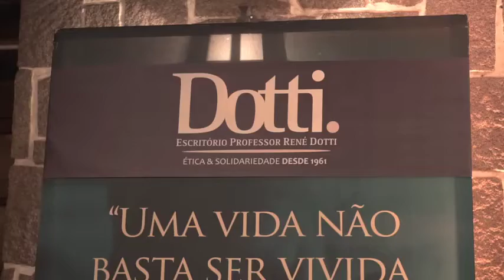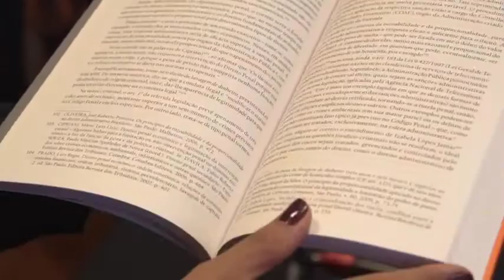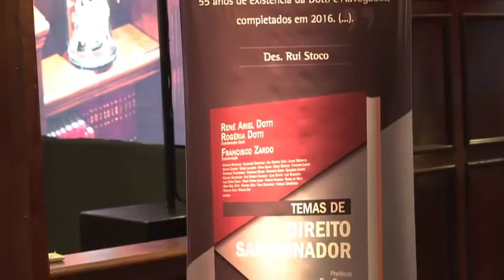Rene Dotti 55 anos